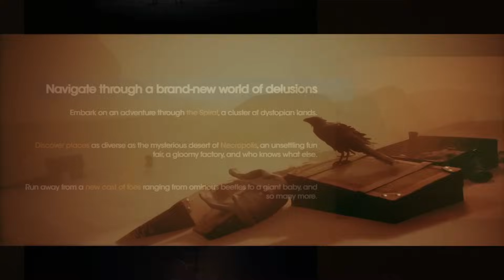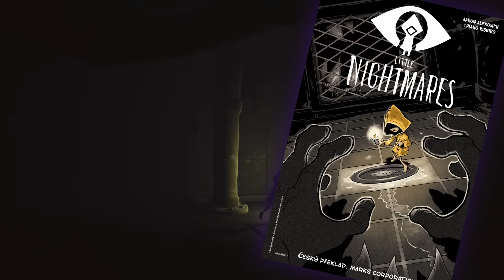Analýza Traileru | Little Nightmares III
ANO, JE TO TADY! Trailer na pokračování úžasné herní franšízy Little Nightmares, a proto jsem tady, abychom si společně tuto nádheru naservíroval rovnou pod nos! Co přinese zítřek... Uvidíme.

►HUDBA:
Little Nightmares OST "Beneath the Waves"
Little Nightmares: Secrets Of The Maw OST "Ending"
OUTRO: Silent Hill 3 OST - "End of Small Sanctuary"

►TECHNIKA:
Mikrofon - HyperX Quadcast S
Edit - Wondershare Filmora X
Náhledovky - GIMP

►STATUS:
Alive